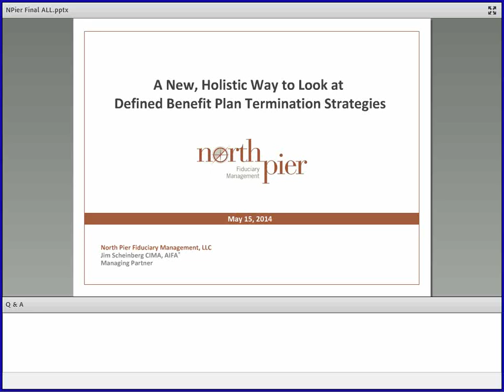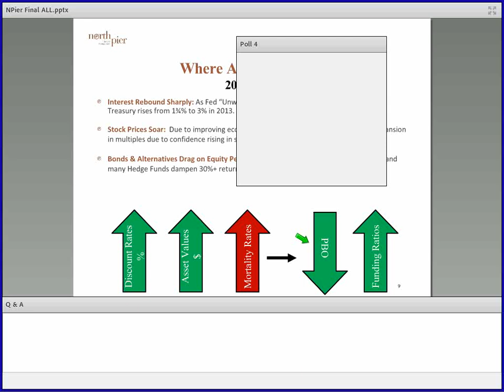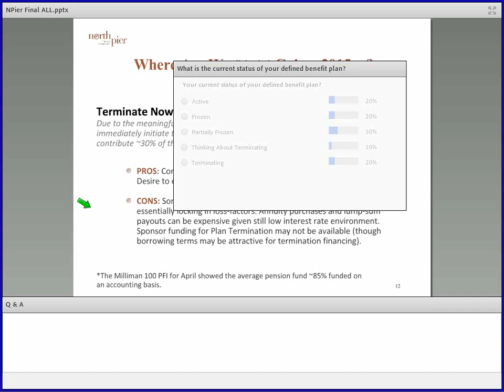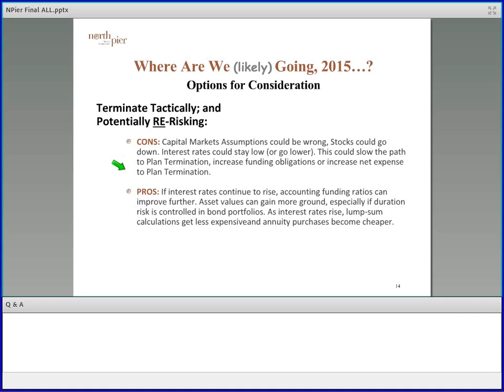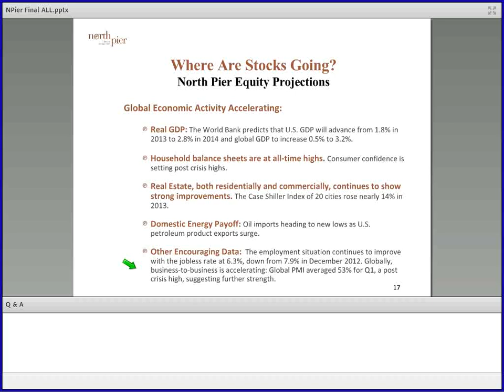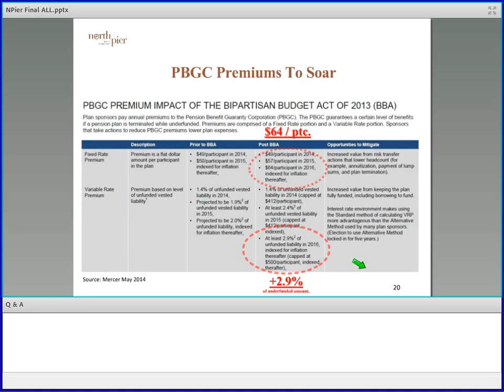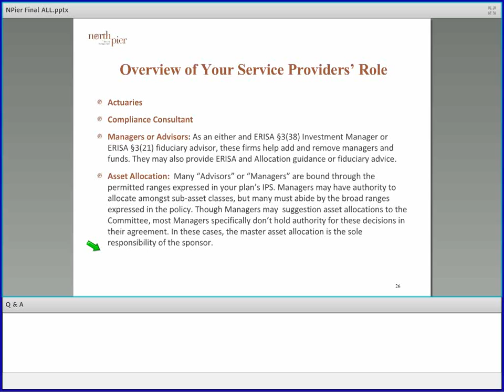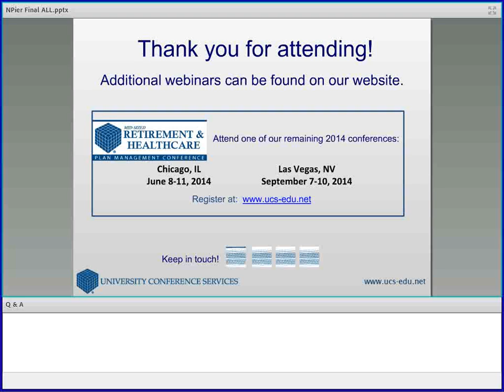A New Look at Defined Benefit Plan Termination Strategies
Tune into this webinar if you are contemplating how and when to get out of running your defined benefit plan.  During this practical discussion, 20-year ERISA consulting veteran Jim Scheinberg will leave you with a real-world perspective on how to find the sweet spot.